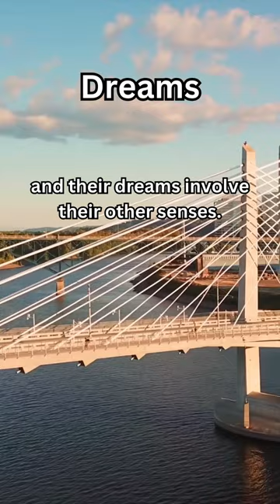Dream Fact Part 2